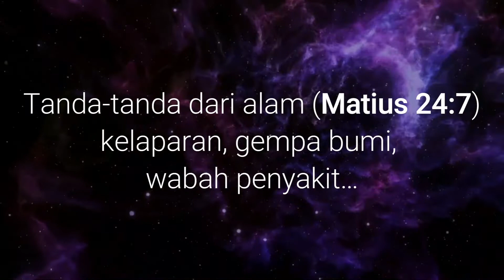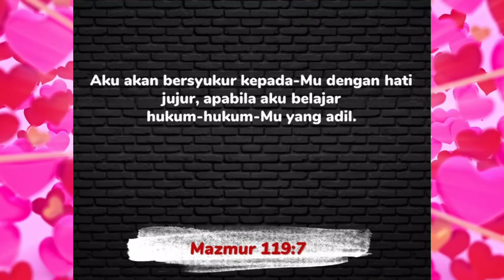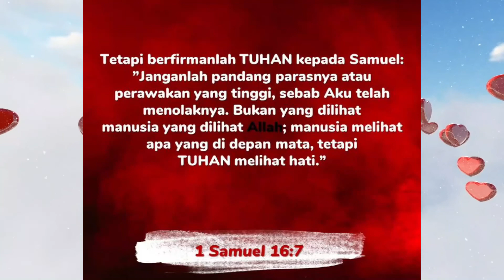Tidak Semua Orang Kristen Ikut Pengangkatan / Rapture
BY: PAP

Seharusnya semua orang Kristen  pernah mendengar kata Rapture. Kata ini bukan dari bahasa Indonesia dan juga bukan dari bahasa Inggris melainkan bahasa Latin Raptura atau Raptus, yang artinya terangkat.

1Tesalonika 4:16 sebab pada waktu tanda diberi, yaitu pada waktu penghulu malaikat berseru dan sangkakala Allah berbunyi, maka Tuhan sendiri akan turun dari sorga dan mereka yang mati dalam Kristus akan lebih dahulu bangkit; 4:17 sesudah itu, kita yang hidup, yang masih tinggal, akan diangkat bersama-sama dengan mereka dalam awan menyongsong Tuhan di angkasa. Demikianlah kita akan selama-lamanya bersama-sama dengan Tuhan.

Tetapi kenyataanya nanti tidak semua orang kristen yang ikut dalam pengangkatan atau rapture!

karena hari pengangkatan (Rapture) menurut Rasul Paus telah terpenuhi, yaitu terjadi kemurtadan dan manusia durhaka dinyatakan,

Tetapi Tuhan berkata dalam Lukas 18 ayat 8. Akan tetapi, jika Anak Manusia itu datang, adakah Ia mendapati iman di bumi?” (Luk 18:8 ITB). Ayat ini mengindikasikan bahwa yang terangkat pasti sangat sedikit, dan saking sedikinya sehingga Tuhan hampir tidak mendapatkan lagi iman di bumi. Patut sekali bagi setiap orang Kristen untuk bertanya, apakah saya sungguh di dalam iman yang benar? mari kita membereskan hati kita sebelum hari besar itu tiba!